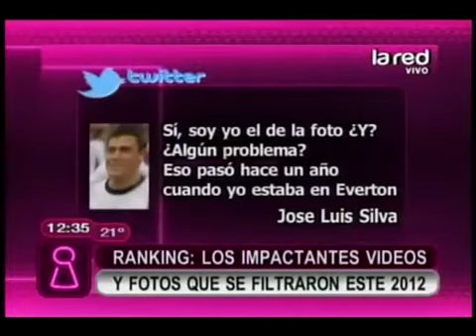Ranking de los videos y fotos más impactantes que se filtraron este 2012